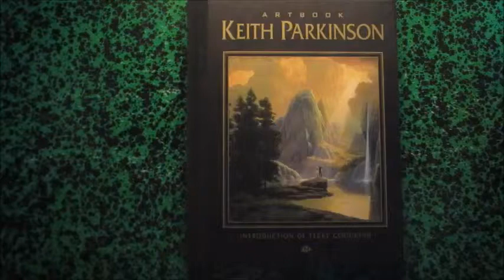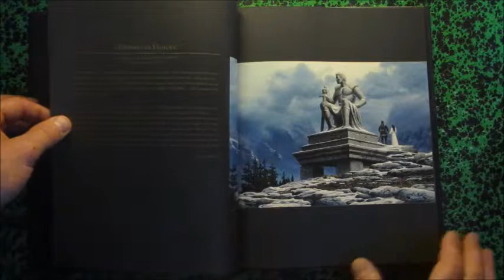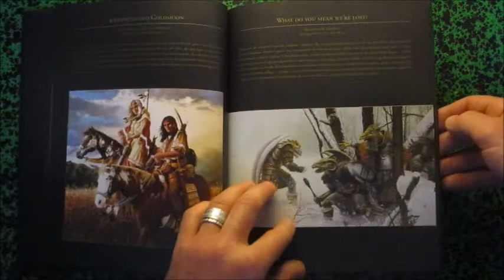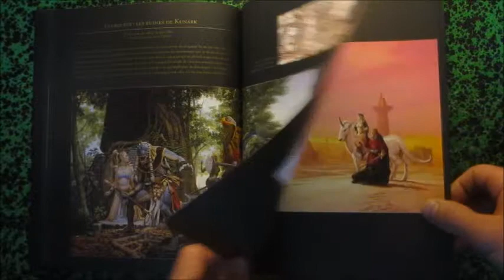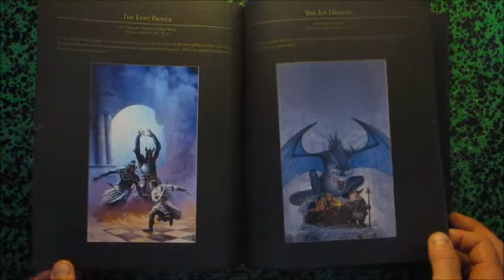Keith Parkinson Artbook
Introduction de Terry Goodkind
Artbookreference.com